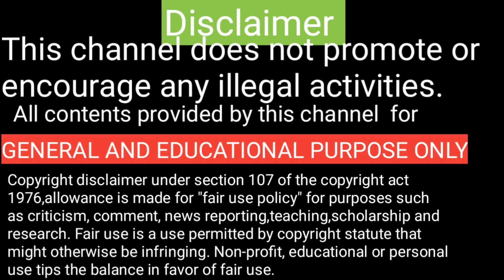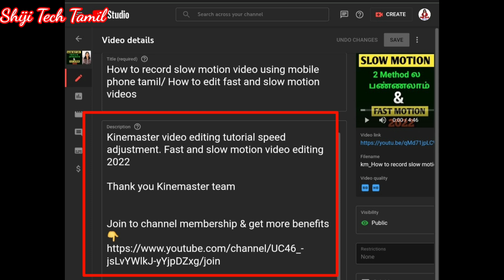Attention youtubers - No strikes however no longer eligible to monetize tamil/ Shiji Tech Tamil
Don't overload tags on your description box. Awareness video for youtubers